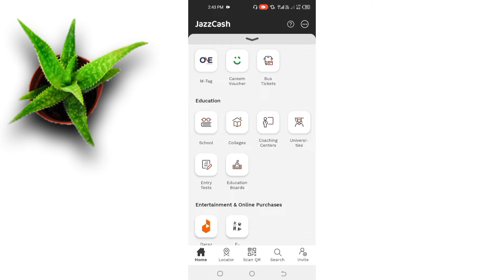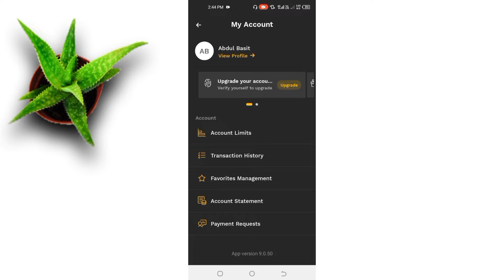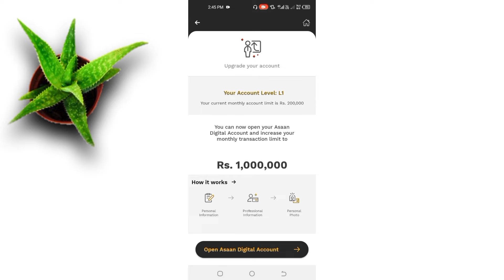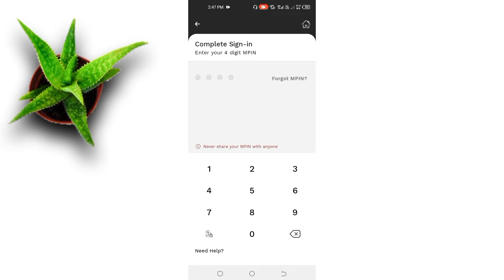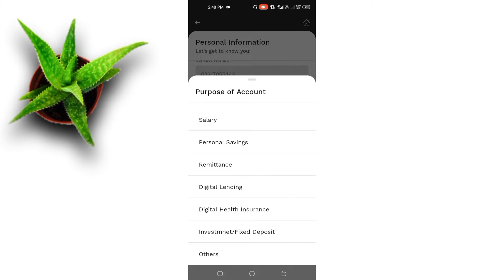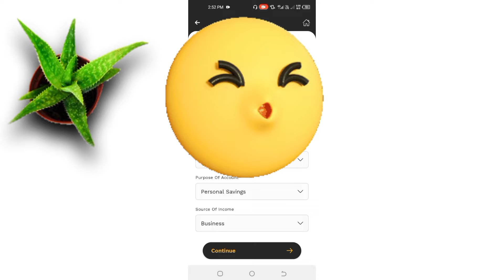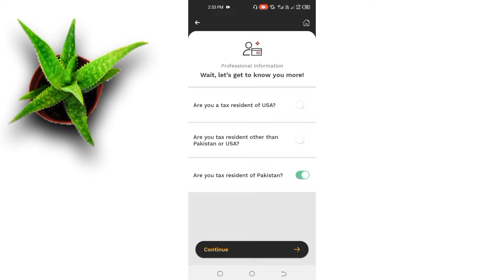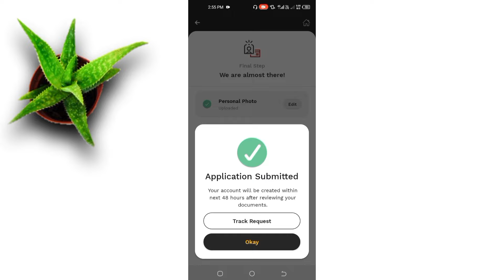How to Upgrade Jazzcash Account Limit to 1 Million | How to Open Jazzcash Asaan Digital Account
How to Upgrade Jazzcash Account Limit to 1 Million | How to Open Jazzcash Asaan Digital Account | Jazzcash Asaan digital Account Banane ka tarika